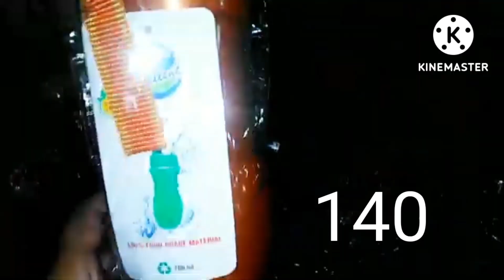liaquatabad supr market//lalukhet cheapest market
liaquatabd supr market//lalukhet cheapest market
lalukhet cheapest market#liaquatbadsupermarket
ضروری انتباہ

household, household items, household chores, household things, household products, household words, household items name,

aj ki video main maine share kia hai
liaquatabd supr market jahan apko milengy  wholesale shop
cheapest market in karachi